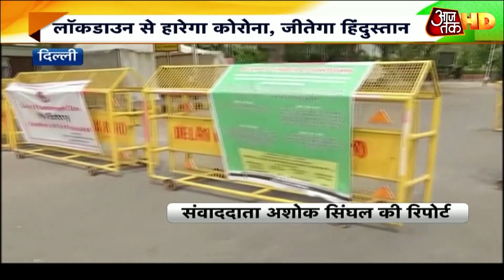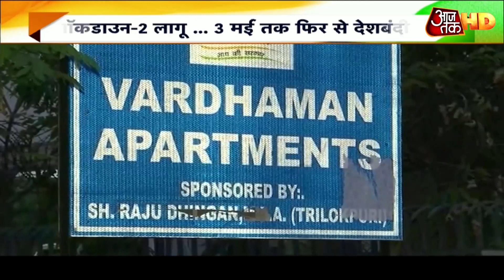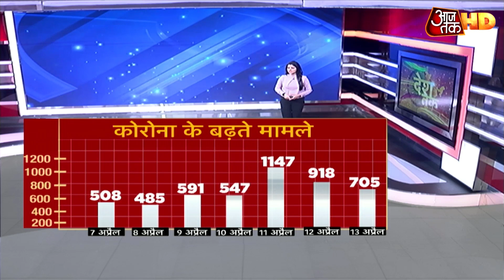Mumbai: लॉकडाउन के बावजूद बांद्रा स्टेशन पर कैसे जमा हुई इतनी भीड़? | Desh Tak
लॉकडाउन के पहले चरण के आखिरी दिन मजदूरों ने घरों की ओर पलायन शुरू कर दिया. आज मुंबई और अहमदाबाद में लोग सड़कों पर आ गए. मुंबई के बांद्रा स्टेशन पर भारी भीड़ इकट्टा हो गई. जिसके बाद पुलिस ने लाठीचार्ज कर स्टेशन को खाली कराया. उद्धव ठाकरे ने केंद्र सरकार को इसका जिम्मेदार ठहराया है. वहीं रात आठ बजे उद्धव ठाकरे राज्य को संबोधित करेंगे. देखें देशतक.